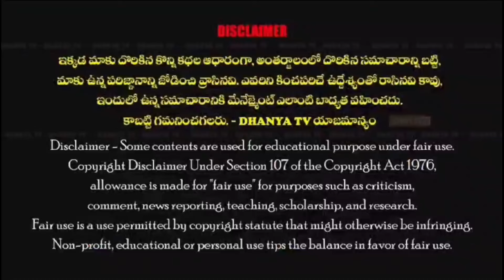రేపు ప్రొద్దుటూరు పట్టణంలో జరిగే Y.S షర్మిల బహిరంగ సభ విజయవంతం చేయండి.-( కాంగ్రెస్ పార్టీ ఇన్చార్జి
రేపు ప్రొద్దుటూరు పట్టణంలో జరిగే Y.S షర్మిల బహిరంగ సభ విజయవంతం చేయండి. - నజీర్ ( కాంగ్రెస్ పార్టీ ఇన్చార్జి - రాష్ట్ర అధికార ప్రతినిధి)